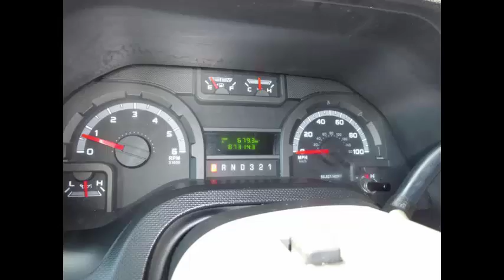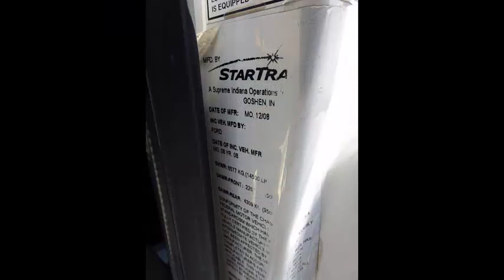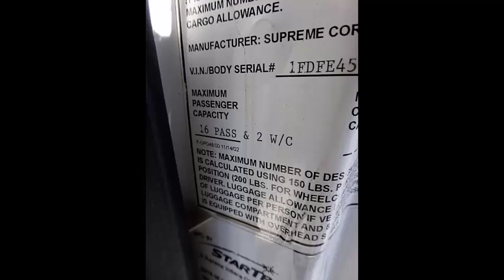Buy Fully Reconditioned Bus from NY Dealership | 2009 Ford E450 Wheelchair Bus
- Major Vehicle Exchange is located in Westbury, NY and is one of the finest andReconditioned Used Bus Companies in the USA and specializes in the sale of fully reconditioned(from Bumper to Bumper) and inspected used buses across USA & Canada. We provide complementary airport pickup/drop across USA & Canada and have more than 40 multi purpose Used Buses in our inventory, all our vehicles are ready for delivery. We have been in business for more than 30 years and specialize in dealer to dealer sales, we provide assistance in shipping and transportation arrangements. We specialize in the sale of Tours, Charters, Commuter Shuttle Service, Church, Adults, School, College Sports Teams, Casino Runs, Hotel Transport and much more.

Buy A Reconditioned Bus today 2009 Ford E-450 StarTrans fiberglass shuttle bus, extremely well maintained and equipped with a reliable 6.8L Ford V-10 engine and automatic transmission with overdrive. It delivers a smooth and quiet ride and will get your group to their destination in comfort thanks to dual A/C and heat and excellent quality half vinyl half cloth seats for all 16 passengers plus 2 wheelchair positions.

We have reconditioned this bus as needed and have detailed it to give it an excellent appearance. The bus is in excellent condition and was very well cared for and serviced regularly. As part of our reconditioning process, the bus was fully serviced and inspected. Any repairs were done as needed to make this bus fit for any use. The cabin looks almost new and the exterior of the bus was just detailed for an excellent appearance. All electrical and mechanical equipment is in proper working order. There are no known problems with this vehicle and the bus is 100% ready to go. Test-drives welcome.

Clean, comfortable and perfect as a transit shuttle or activity and outing vehicle for church groups, adult day care, senior centers, shuttle operators, teams or associations. This E-450 rides smoothly and handles well. The StarTrans body will hold up well for years to come. This bus is well equipped and ready to go. Large passenger cabin will allow for comfortable group travel. The motor is quiet and powerful and the automatic transmission shifts smoothly. All other mechanical functions work properly. The A/C (front and rear) blows strong and cool, while the heat works well. This bus was quality built as you can tell by the pictures. The interior is in excellent shape, having been cleaned regularly.

FEATURES & SPECIFICATIONS : Ford E-450 Super Duty 176" Chassis with a fiberglass StarTrans Coach Body -  Ford 6.8L Gas Engine - 5 Speed Automatic With Overdrive - Rear Door - Braun Wheelchair Lift - Rear Door - New Chrome Wheel Simulators - Tinted T-Slider Coach Windows - Half Vinyl Half Cloth Seating w/ Grab Handles, Armrests, and Seatbelts - Cruise Control - Tilt Wheel - Coach Window Treatment - Stainless Steel Entrance Rails & Overhead Hand Rails - Vanity Panels - Mud Flaps - Electric Door - Automatic Wheelchair Tie Downs - Interior Overhead Lighting - Very Good to Excellent Tires - Exterior Entry Lighting - Front & Rear Air Conditioning - Rear Heater - AM/FM/CD Stereo - DOT Equipment Throughout.

Buy An Reconditioned Bus, Buying An Reconditioned Bus, Reconditioned Bus, KGN7